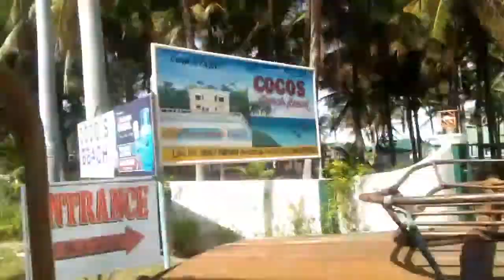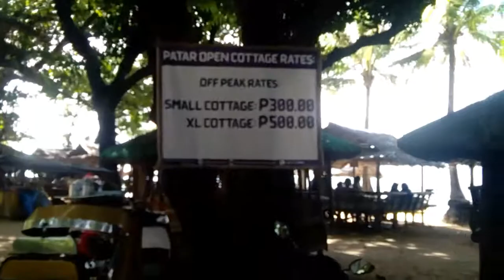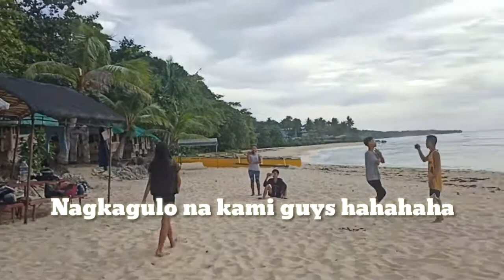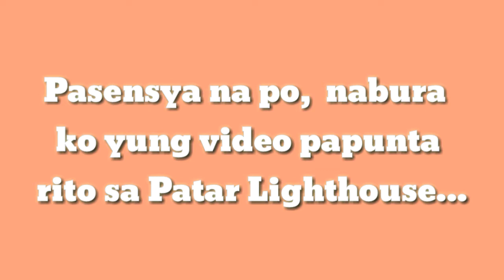TRAVEL VLOG AT PATAR WHITE SAND AND PATAR LIGHT HOUSE!!! 😍😍😍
OUTING WITH MY TROPAS'